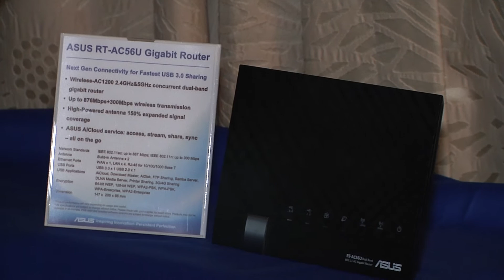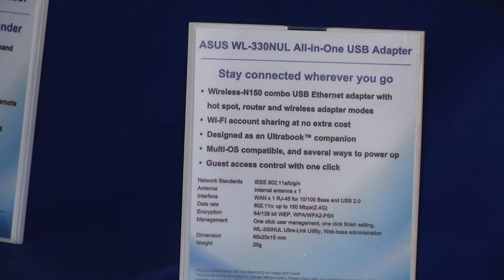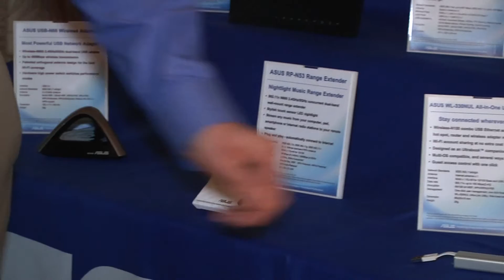CES 2013 - ASUS Networking Overview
We run down the whole line of new ASUS networking devices, from AC routers to clients and more.

Products in order as shown in the video:
RT-AC66U - Wireless-AC1750 Gigabit Router
RT-AC56U - Wireless Gigabit Router
PCE-AC66 - Dual-band PCI-E Adapter
USB-AC53 - Wireless Adapter
WL-330NUL - All-in-one USB Adapter
RP-N53 - Range Extender
EA-N66 - Wireless N900 Gigabit Ethernet Adapter